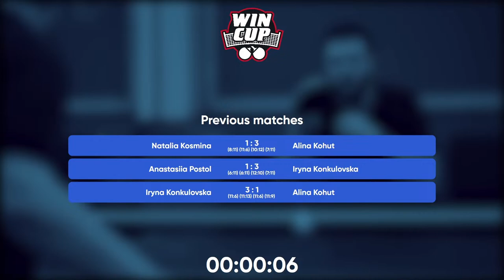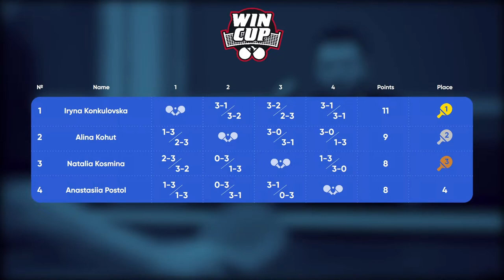18:30 Anastasiia Postol - Natalia Kosmina West 3 WIN CUP 09.04.2024 | TABLE TENNIS WINCUP